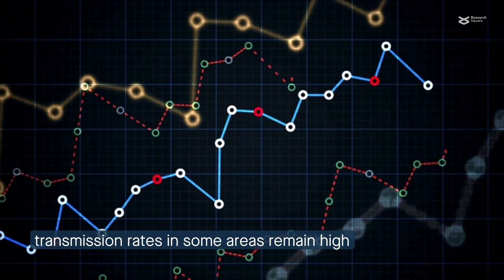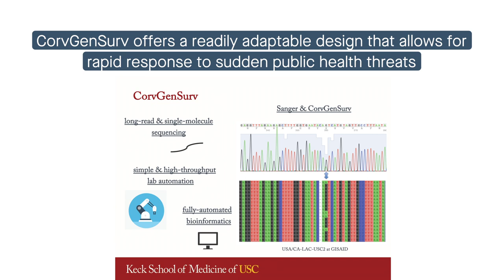High precision and cost efficient sequencing for real time COVID 19 surveillance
S. Y. Park, G. Faraci, P. Ward, J. F. Emerson and H. Y. Lee: High-precision and cost-efficient sequencing for real-time COVID-19 surveillance. Scientific Reports 11:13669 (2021)

View the paper at: rdcu.be/cnybR